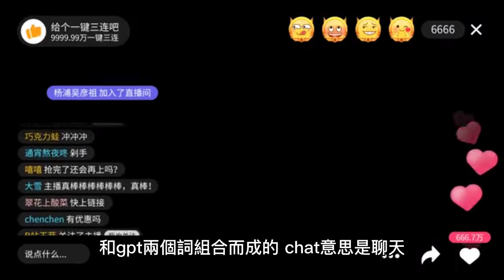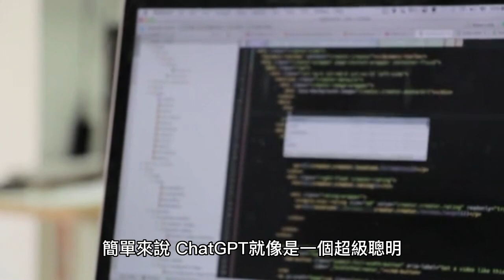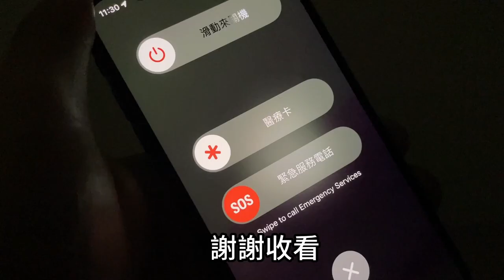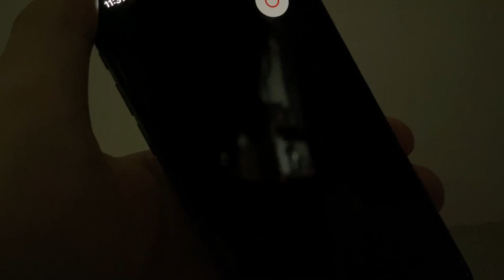ChatGPT是什麼？名字由來！ChatGPT和Siri有什麼不同？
在這個快速變化的時代，人工智慧正變得越來越普遍。ChatGPT是一個基於GPT-4.0架構的大型語言模型，由OpenAI訓練而成。ChatGPT是一個可以讓人們與機器進行自然對話的人工智慧系統。在這篇文章中，我們將深入研究ChatGPT，包括它的名字由來以及與Siri的不同之處。